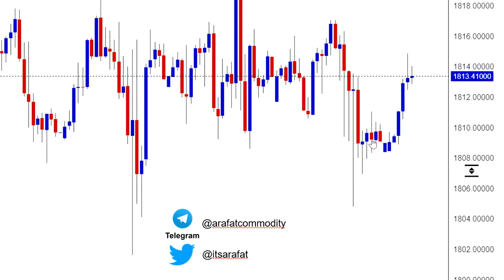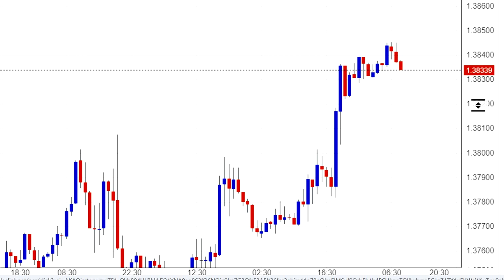Gold Analysis Before Non Farm Payroll & US Unemployment Rate | Crude Oil Forecast | GbpUsd Levels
This video is about spot gold technical analysis & major trading levels of crude oil. It also has comex xauusd & mcx silver trading forecast with eurusd trading outlook for today. Weekly video also feature weekly gold analysis & next week gold forecast.